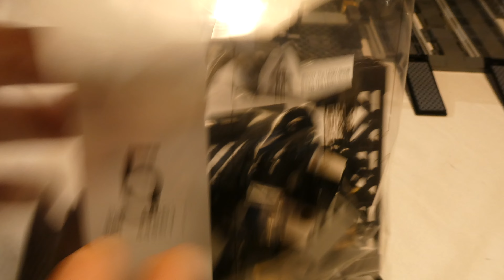Building Lego Batcave The Riddler Face Off SET 76183 PART 3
Fans of The Batman movie aged 8+ can impress their super-hero friends with LEGO® DC Batman™ Batcave™: The Riddler™ Face-off (76183).

Batman’s action-packed HQ
The Batcave is equipped with computers, tools and welding gear for vehicle repairs. The 2 side walls, one with a large GOTHAM CITY™ map and the other with a tool rack, are hinged so they can be rotated into different positions for more play space. The set features 6 minifigures from The Batman movie: Batman, Selina Kyle™, The Riddler, The Drifter, Alfred and Commissioner Gordon. 3 elements containing coded messages from The Riddler can be read only when kids use the special magnifying glass to reveal the clues. When Batman ventures out on his motorcycle, he can disguise himself as his alter ego, The Drifter. And, if he returns with any villains, the Batcave even has its own jail. The playset also allows the Batmobile™ from Batmobile: The Penguin™ Chase (76181, not included) to be driven onto the ramps ready for repairs.

Amazing Batman™ HQ – Any Batman fan will be captivated by the feature-packed LEGO® DC Batman Batcave™: The Riddler™ Face-off (76183)
6 minifigures – As well as a host of features and accessories, this versatile playset includes Batman™, Selina Kyle™, The Riddler™, The Drifter, Alfred and Commissioner Gordon minifigures
Authentic accessories – An extensive assortment of accessories, including computers, tools, welding gear and a city map, inspire endless imaginative role play
Ideal for ages 8 and up – This buildable Batcave™ playset makes a great birthday or holiday gift for kids who enjoy Batman™ and imaginative super-hero adventures
Epic play and display – The playset measures over 7.5 in. (20 cm) high, 12.5 in. (32 cm) wide and 10 in. (25 cm) deep and combines easily with other LEGO® DC Batman™ sets
Combine sets for extra play – The Batcave™ also allows the Batmobile™ from LEGO® Batman™ Batmobile: The Penguin™ Chase (76181, not included) to be driven onto the ramps ready for repairs
More creative fun – All LEGO® DC building toys provide young super heroes with premium-quality playsets designed to deliver endless imaginative play possibilities
Quality guaranteed – LEGO® components fulfill stringent industry quality standards to ensure they are consistent, compatible and connect and pull apart perfectly every time